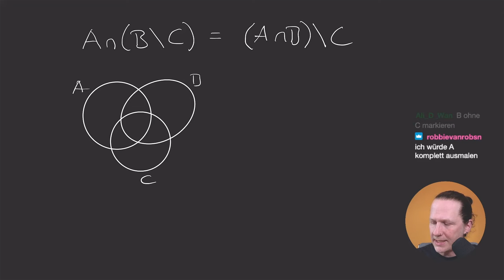Beweis mit Venn-Diagrammen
🧑‍🏫Heutiges Thema: Wir beweisen eine Mengengleichheit mit Venn-Diagrammen
🎬Regelmäßige Livestreams, auch direkt aus dem Hörsaal!